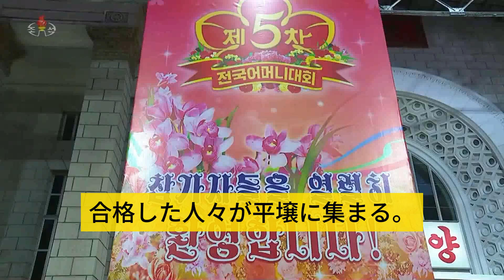出産を強要される北朝鮮女性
北朝鮮では時々「全国母親大会」というイベントが開かれる。2023年12月3日から2日間開かれた第5回全国母親大会で、金正恩(キム・ジョンウン)は演説を通じて、母親たちが子供をたくさん産んで国に捧げるように強調した。北朝鮮はこの大会が母親のための行事だと宣伝しているが、実際には出産を強制する宣伝だった。これは、北朝鮮で女性の役割は家庭と社会の再生産に限定され、家父長制的秩序の道具であるという証拠だ。

金正恩(キム・ジョンウン)が女性たちに子供をたくさん産むように強調した理由は、北朝鮮の出生率のためだ。北朝鮮と経済水準が似ている低開発国は出産率が高いのが一般的だが、北朝鮮は特異に出産率が低い。現在の傾向であれば、2033年以降は人口が減少すると予想される。産業と軍隊の運営を完全に人力に依存する北朝鮮の特徴的な人口減少は国力に直接的な影響を与える。

では、北朝鮮の女性たちが子供を産まない理由は何だろうか。まず、北朝鮮の家庭で女性は生計扶養の責任を負わなければならないため、子供を少なく産むしかない。北朝鮮では男性は給料をもらえないのに無条件に仕事に出なければならないので、女性がお金を稼がないと家族が生きていけない。 また、医療施設も問題だ。北朝鮮は首都である平壌を除けば、出産のための医療施設が非常に不足している。妊娠後、定期的な検診を受けられる女性もほとんどいない。出産は病院費が不足しているため、ほとんどが自宅で行うのが現状だ。そのため、北朝鮮の出生児死亡率は1,000人当たり15人で、国際平均より3倍ほど高い。

したがって、北朝鮮で出生率を高めるためには、女性の生計負担を軽減し、衣食住問題を解決し、医療施設の質を高めなければならない。しかし、このような実質的な対策は無視したまま、母親大会を開き、思想動員で出生率問題を解決することだけに集中する。何の支援もなく、金正恩(キム・ジョンウン)への忠誠のために子供を産めと強要するのだ。

それで北朝鮮は最近、母親大会では子供を多く産んだ良い母になれば首都である平壌を観光する機会を得ることができると大々的に宣伝した。母親大会が開かれると、全国から審査を経て合格した人々が平壌に集まる。選抜基準は、子供をたくさん産んで国家への忠誠を証明した人だ。彼らは金正恩(キム・ジョンウン)の演説を直接聞く機会が与えられる。北朝鮮で指導者である金正恩(キム・ジョンウン)を直接見ることは大きな栄誉を意味する。また、彼らには首都である平壌を観光する特権が与えられる。移動の自由がない北朝鮮で平壌観光は大きな恩恵だ。北朝鮮の官営メディアは平壌を観光する母親たちの姿を大々的に宣伝した。子供をたくさん産めば、彼らのように平壌観光の機会を与えると宣伝しているのだ。